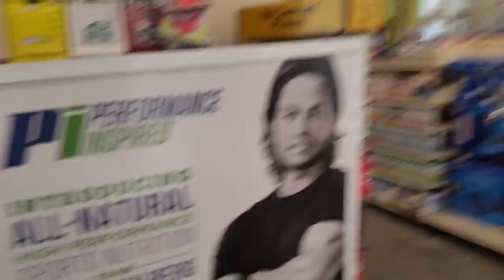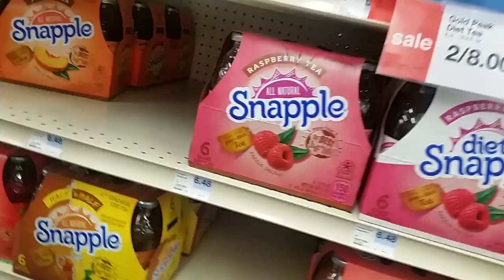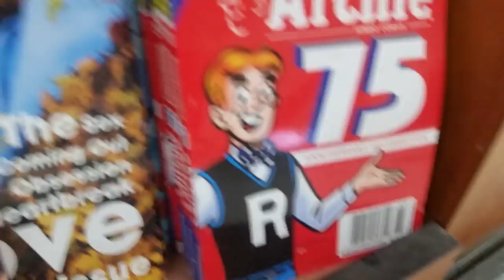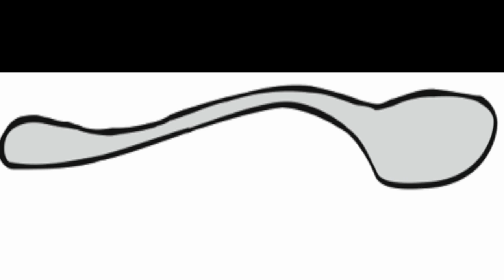Car/Price Chop 2.2 Vlog Yahg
Yo, VIP, Let's kick it!
Ice Ice Baby, Ice Ice Baby
All right stop, Collaborate and listen
Ice is back with my brand new invention
Something grabs a hold of me tightly
Then I flow like a harpoon daily and nightly
Will it ever stop? Yo -- I don't know
Turn off the lights and I'll glow
To the extreme I rock a mic like a vandal
Light up a stage and wax a chump like a candle.
Dance, Bum rush the speaker that booms
I'm killing your brain like a poisonous mushroom
Deadly, when I play a dope melody
Anything less than the best is a felony
Love it or leave it, You better gain way
You better hit bull's eye, The kid don't play
If there was a problem, Yo, I'll solve it
Check out the hook while my DJ revolves it
Ice Ice Baby Vanilla, Ice Ice Baby Vanilla
Now that the party is jumping
With the bass kicked in, the Vegas are pumpin'
Quick to the point, to the point no faking
I'm cooking MCs like a pound of bacon
Burning them, if they ain't quick and nimble
I go crazy when I hear a cymbal
And a hi hat with a souped up tempo
I'm on a roll and it's time to go solo
Rollin' in my 5.0
With my ragtop down so my hair can blow
The girlies on standby, Waving just to say Hi
Did you stop? No -- I just drove by
Kept on pursuing to the next stop
I busted a left and I'm heading to the next block
That block was dead
Yo -- so I continued to A1A Beachfront Ave.
Girls were hot wearing less than bikinis
Rockman lovers driving Lamborghinis
Jealous 'cause I'm out getting mine
Shay with a gauge and Vanilla with a nine
Ready for the chumps on the wall
The chumps acting ill because they're so full of eight balls
Gunshots ranged out like a bell
I grabbed my nine -- All I heard were shells
Falling on the concrete real fast
Jumped in my car, slammed on the gas
Bumper to bumper the avenue's packed
Try to get away before the jackers jack
Police on the scene, You know what I mean
They passed me up, confronted all the dope fiends
Take heed, 'cause I'm a lyrical poet
Miami's on the scene just in case you didn't know it
My town, that created all the bass sound
Enough to shake and kick holes in the ground
'Cause my style's like a chemical spill
Feasible rhymes that you can vision and feel
Conducted and formed, This is a hell of a concept
We make it hype and you want to step
With this. Shay plays on the fade,
Slice like a ninja, cut like a razor blade
So fast -- other DJs say, "damn"
If my rhyme was a drug, I'd sell it by the gram
Keep my composure when it's time to get loose
Magnetized by the mic while I kick my juice
Check out the hook while Deshay revolves it.
Yo man -- Let's get out of here! Word to your mother!
Ice Ice Baby Too cold, Ice Ice Baby Too cold Too cold
Ice Ice Baby Too cold Too cold, Ice Ice Baby Too cold Too cold